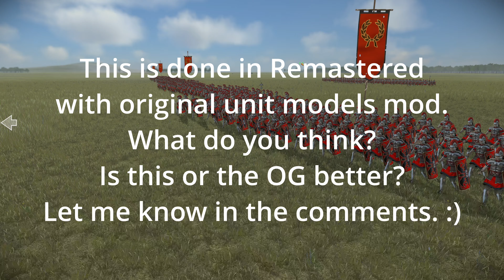Can 5 Spartan Hoplites Beat 5 Urban Cohorts in Very Hard Difficulty in Rome Total War?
Combatants: 5 x Spartan Hoplites vs 5 x Urban Cohort (VH AI)
Terrain: Grasslands
Tactics: Tactics ARE Allowed

You can make guess about the battle result in the poll that is posted before the video, or in the comment field below. :)

00:00 5 vs 5
06:05 Spartans yolo-chart with Medium AI

This channel contains three categories:
1) Playing of quality old games or remastered versions of them
2) Some funny shorts, guides or tier lists related to quality old games or remastered versions of them
3) Games that hopefully will become quality old games later :)

If you are a fan of Rome: Total War or like to play it, I recommend checking this video out. You can learn about Urban Cohorts, Spartan Hoplites, difficulty and different formations, and how they perform in the game. You also get to enjoy a visually pleasing historical battle.